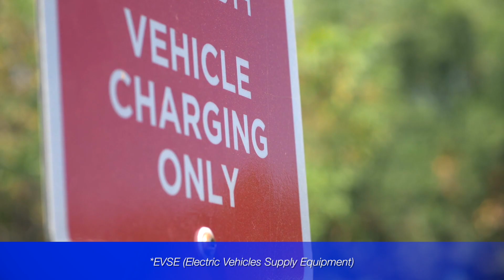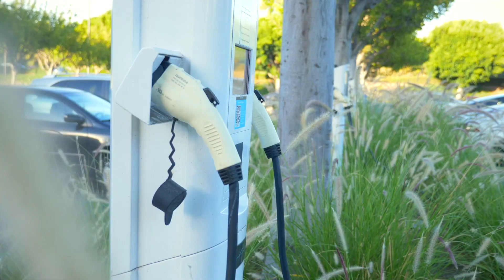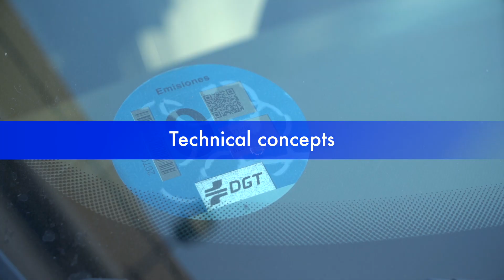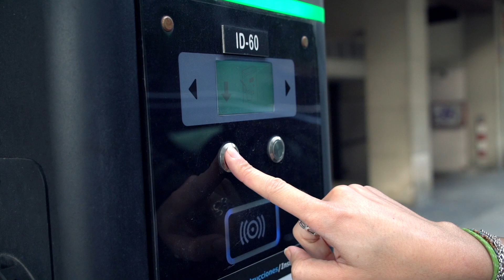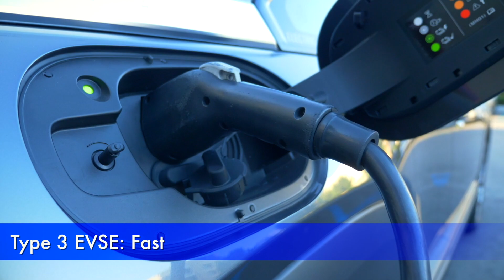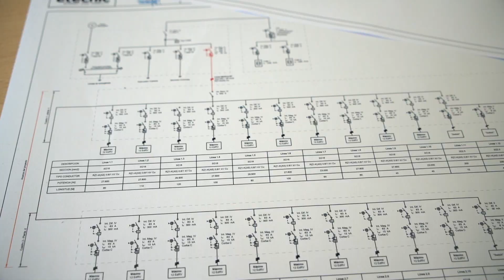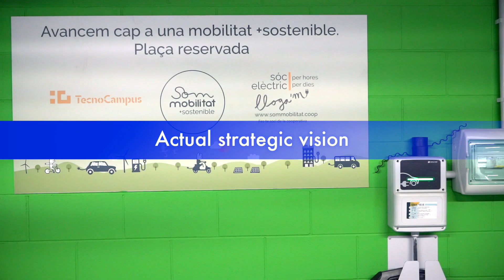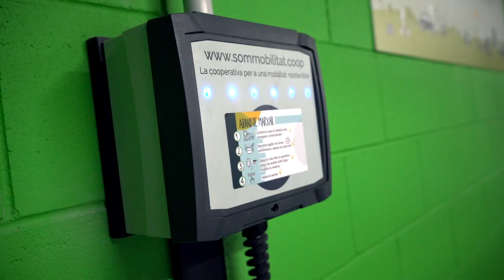Electric Vehicle Charging Infrastructure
The electric vehicle requires a reliable and easily accessible charging infrastructure. Part of this infrastructure will be in the buildings, so it is important to know the different options to make recharging points available to users.